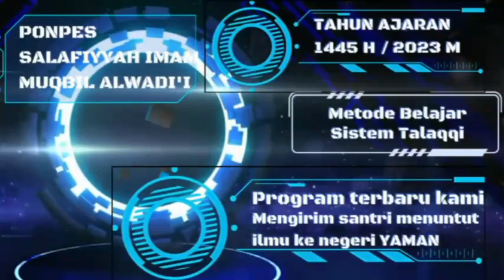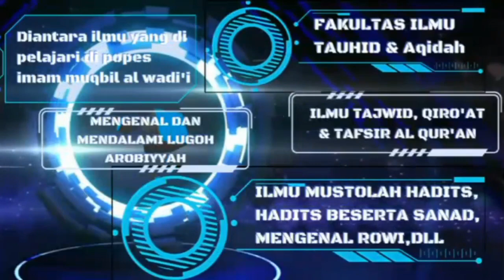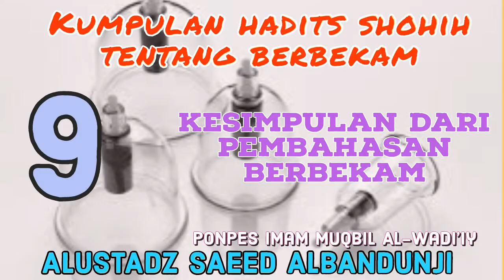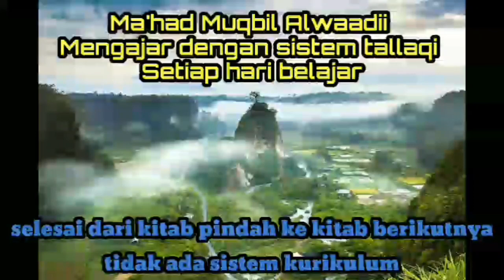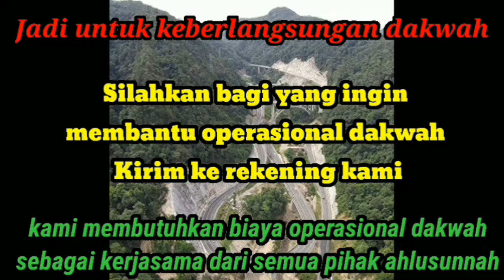Kesimpulan dari pembahasan Berbekam - Alustadz saeed albandunji - sesi 9